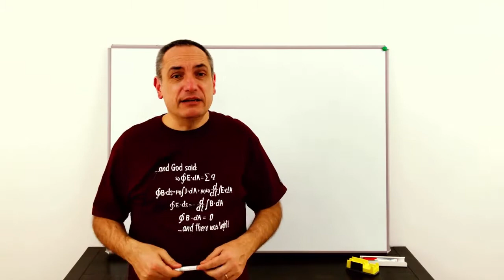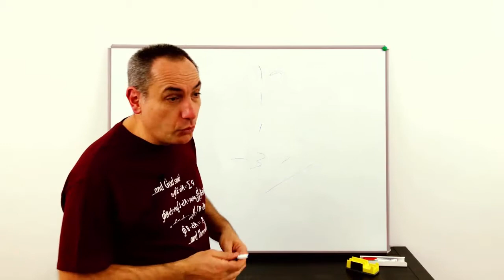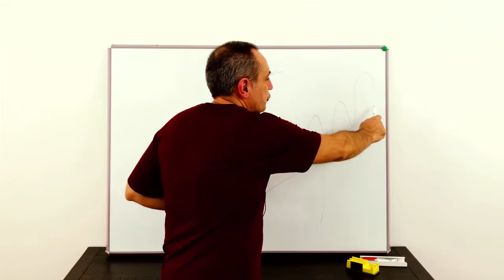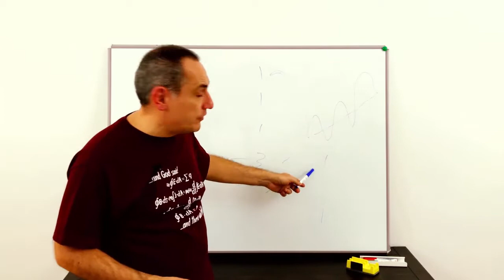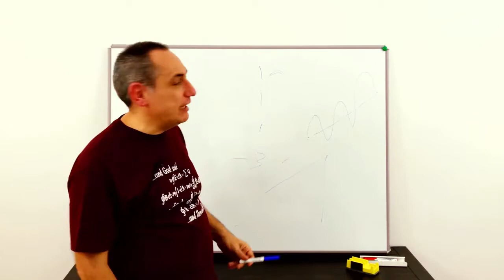Avere ogni mese una rendita con il trading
► Vuoi capire se possiamo aiutarti a migliorare il tuo trading? Prenota una consulenza GRATUITA
► Se vuoi saperne di più sul Trading Sistematico non perderti questa Masterclass GRATUITA

► Puoi avere una copia GRATUITA del mio ultimo libro finché è ancora disponibile

ABOUT ME:
Ciao, sono Andrea Unger, Trader professionista dal 2001 e unico a vincere per ben 4 volte il Campionato del Mondo di Trading con denaro reale.

Metto a disposizione decenni di esperienza, di prove, di vittorie e sconfitte con le quali ho ideato il METODO UNGER™: un metodo scientifico, sistematico, replicabile e universale con cui, in soli 4 anni, più di 1.000 trader sono riusciti a rendersi autonomi.

Diventare trader è più difficile di quanto tu creda, ma se hai passione, volontà e capitali sufficienti potrai apprendere come programmare e sviluppare strategie efficaci, gestire il rischio e diversificare un portfolio di trading system, così da migliorare notevolmente le tue possibilità di successo.

Ciao ragazzi, ciao da Andrea Unger. Una domanda che spesso mi viene posta è come faccio a costruirmi una rendita mensile col trading, oppure, girata in altra maniera, vorrei fare questo perché vorrei costruirmi una rendita mensile o aggiuntiva o addirittura sostitutiva, uno stipendio no?

Ecco, inizio col dire che non reputo molto saggio ragionare in questa maniera perché vedendo quello che succede a me, quello che succede a tanti trader miei colleghi, vi posso assicurare che la stabilità delle entrate del trading non è così lineare come servirebbe per questo obiettivo.

Ci sono mesi in perdita, è normalissimo, fa parte del trading, è importante che nel lungo periodo ci sia il guadagno.

Però, nel caso della rendita mensile, se dovesse essere addirittura lo stipendio, vi rendete conto che guadagnate 1, 1, 1, se poi perdete 3, ritornate al punto di partenza. Magari avete speso qualcosa, siete pure sotto, oppure avete bisogno dei soldi, non potete permettervi cadute di questo genere. Quindi l’idea che a volte viene anche proposta del trading for income, o cose di questo genere, in realtà è un modo markettaro di vendere una cosa che non è, in realtà, possibile.

Oddio, ci sono tanti modi che assicurano andamenti abbastanza lineari delle entrate, voi salite, salite, salite finalmente, vi sentite in cima, vi sentite arrivati. Però quei metodi nascondono spesso quel rischio che tutto di colpo succede questo. Io non sto qua a gufare, non è che voglio gufare, però è un dato di fatto, è vero, ci sono fondi, fondi internazionali che hanno mostrato equity line di questo genere e questo risultato. Perché il metodo che adottavano per permettere questo, aveva questo rischio e prima o poi qualcuno bussa alla porta e chiede il tornaconto, e quello è quello che succede.

Caso estremo? No, è un caso che bisogna considerare, allora non è che questo mese qua sarete per forza in vacanza e non state adoperando e quindi lo saltate. Non lo potete sapere, se lo sapeste, fareste l’opposto e guadagnereste tutto questo. Il problema è proprio che non c’è quella linearità nell’andamento di qualsiasi strategia, ce ne sono alcune che sono lineari per tanto tempo fino al momento in cui non lo sono più, ma quando quelle non lo sono più, fanno tanto male.

Poi ci sono quelle che invece fanno così, io sono arrivato da qui a lì però come ci sono andato? In questi momenti qua come mi sentivo? Insomma, sono tutti problemi che ci sono, bisogna essere coscienti, bisogna essere pronti ad affrontarli, però se uno parte con l’idea della rendita mensile non può passare attraverso questo andamento e non può rischiare questo.

So di dare una delusione a molti dicendo questo, so che molti colleghi trader, in questo momento, stanno magari ridendo di me perché pensano che io sia una donnicciola spaventata in realtà questi casi…